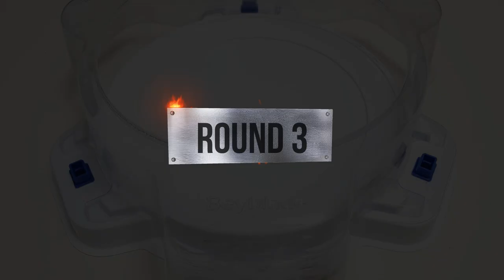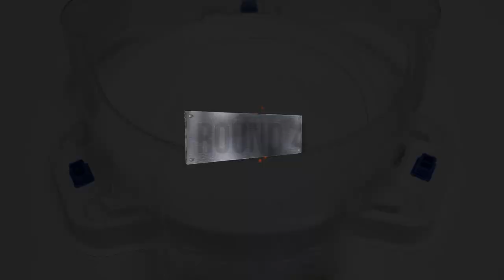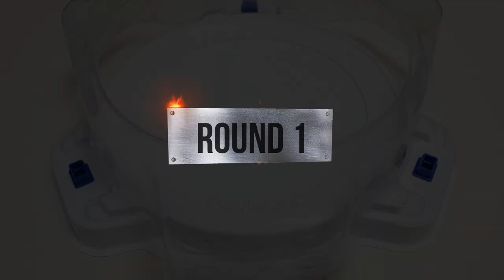Beyblade Burst BU 【 Chain Kerbeus VS ALL Ragnaruk】 Marathon Battle 베이블레이드 버스트 BU ベイブレードバーストBU